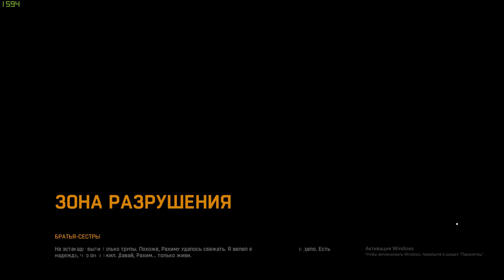Dying light. Дайн лайт №12. Тупники, бомбёжка и аккумулятор